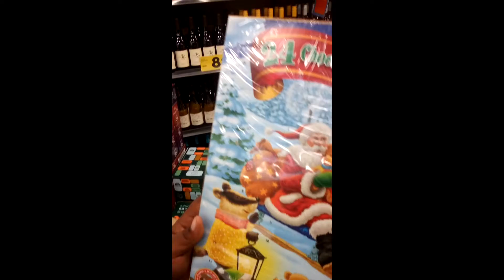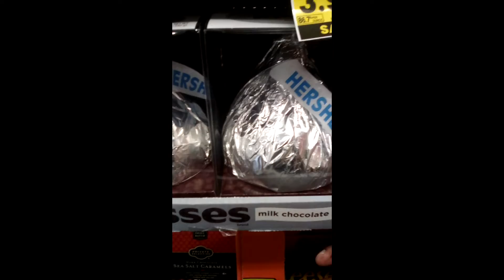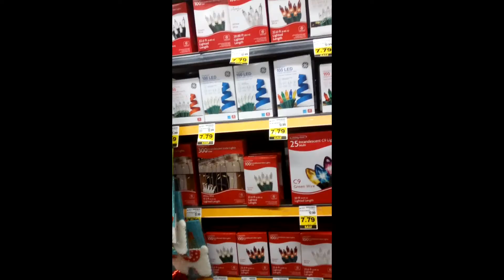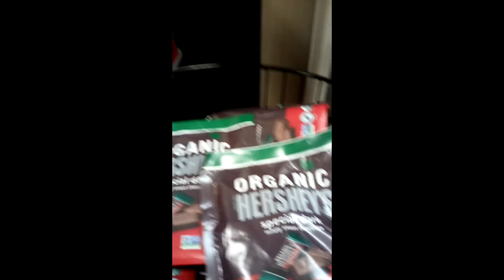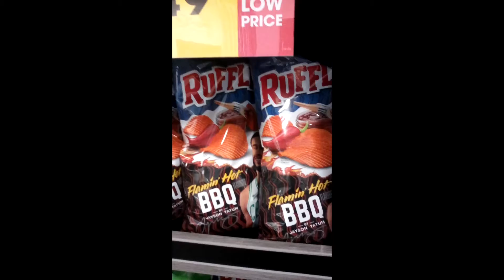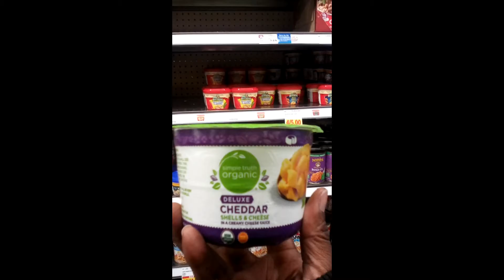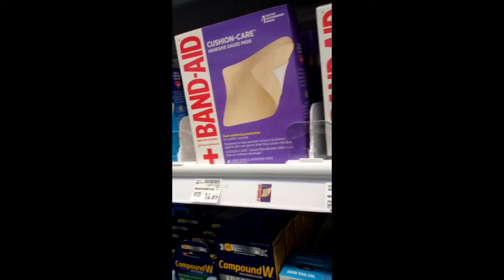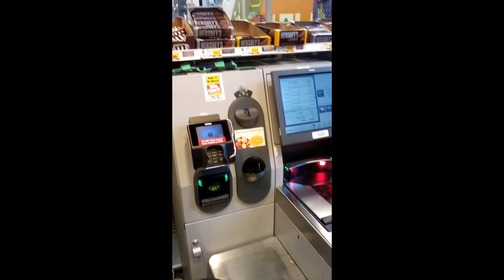DITL VLOGMAS 2021 MINI SHOPPING AT KROGER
Today We Are Going To KROGER To Do Some Shopping. I Hope You Enjoy This Video. Thank You For Your Support God Bless.

$LondynnLove20